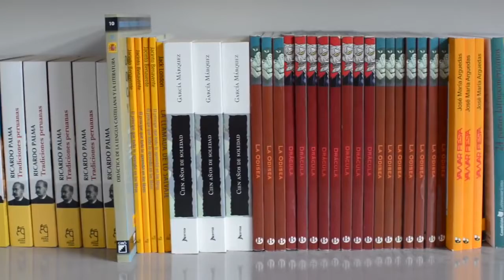ESTRATEGIAS DE LECTURA: EL CARRITO LECTOR